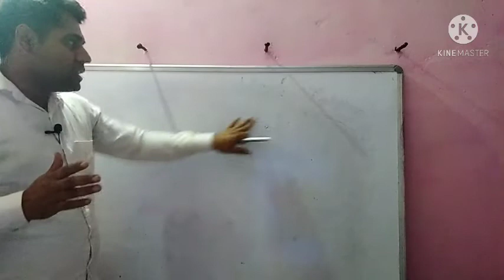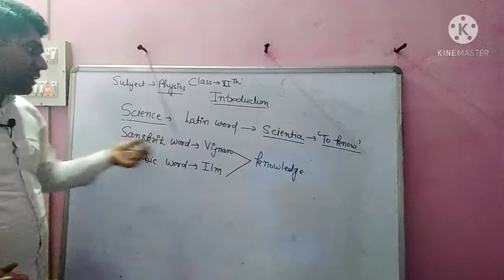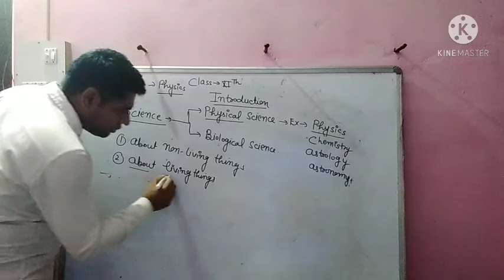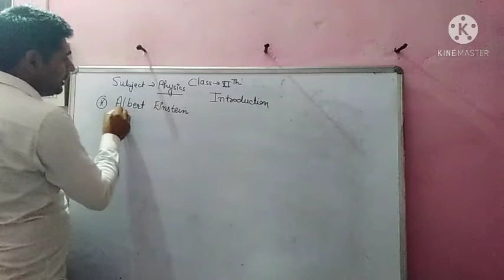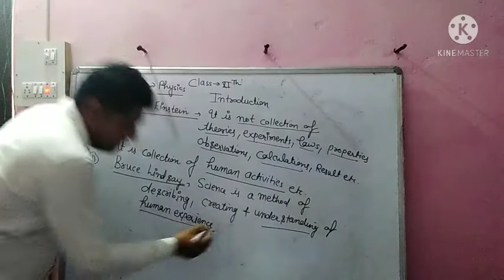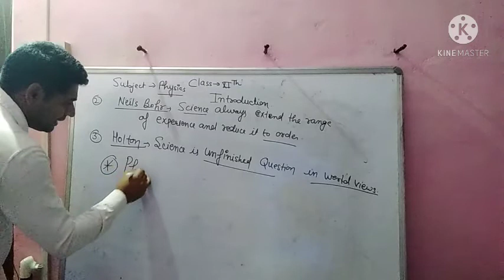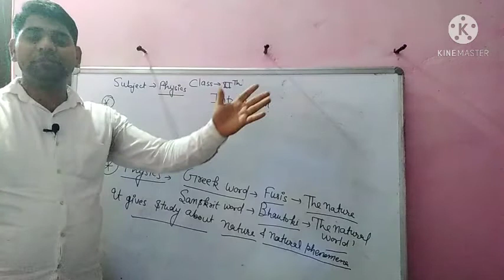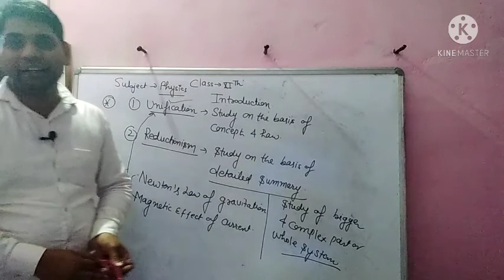11th Physics ,Unit =Physical World and Measurement Chapter-Introduction,Part-1